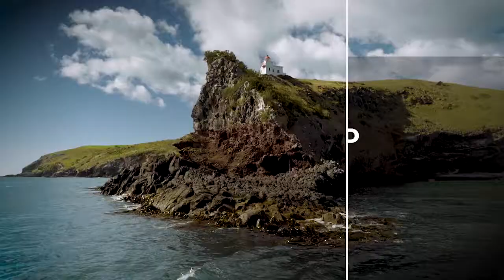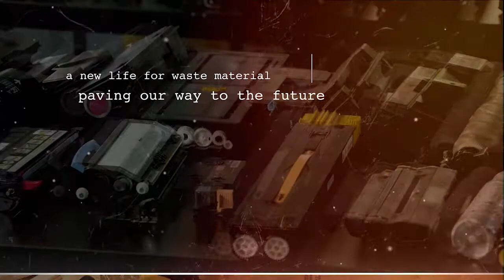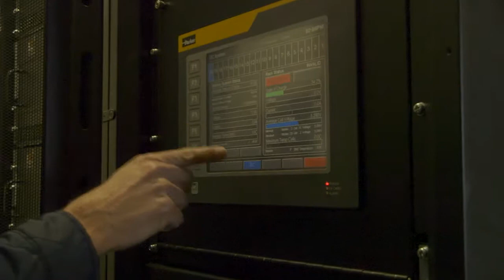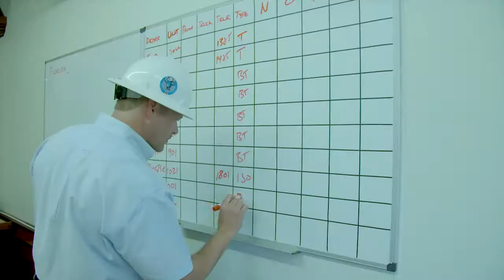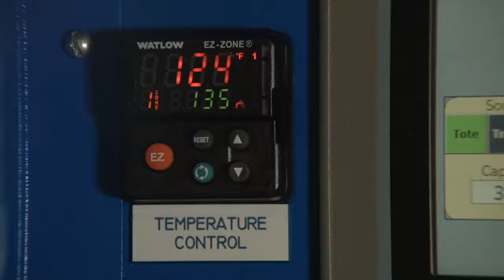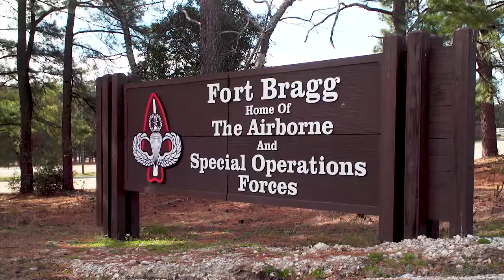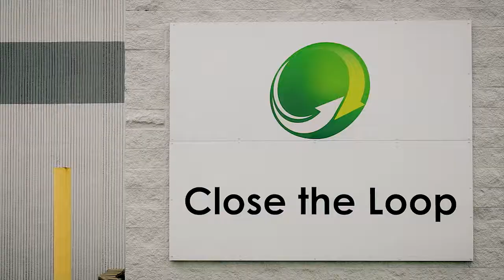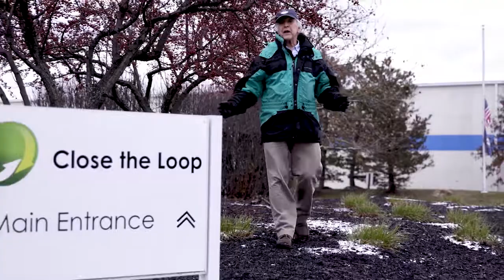EARTH with John Holden E6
EARTH with John Holden Episode 6 featuring AES, Home Depot, Close the Loop, and Sun Coast Resources

Aired Sunday, 06/09/19 on Fox Business Network

About EARTH with John Holden:
EARTH, hosted by six-time Emmy award winner and former NBC News correspondent, John Holden, takes its audience around the globe providing an in-depth look at innovative solutions, ideas, and technologies designed to promote the health of our planet and its inhabitants.